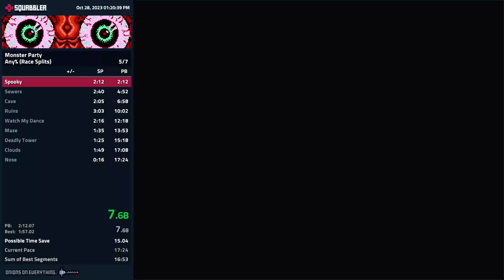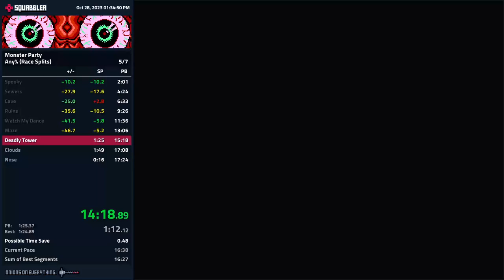Monster Party (NES) speedrun - Any% - 16:36.934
Great run using safe strats for a race.  Got lucky with Berts.